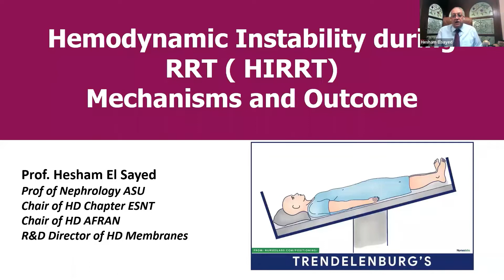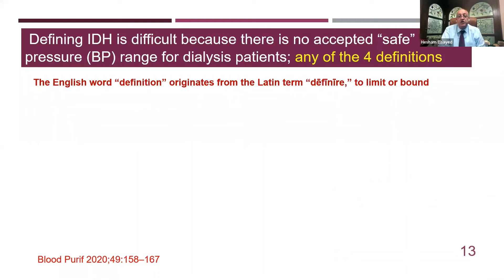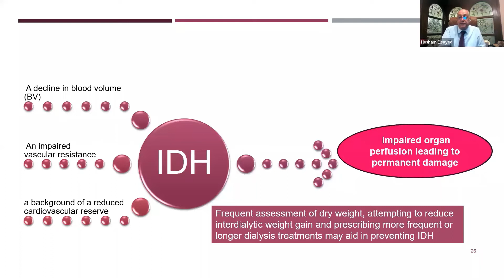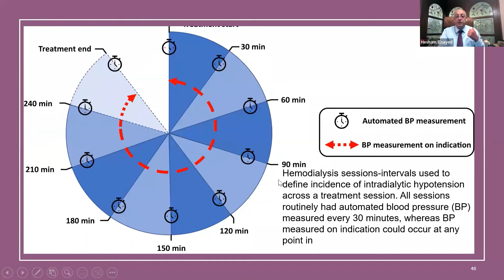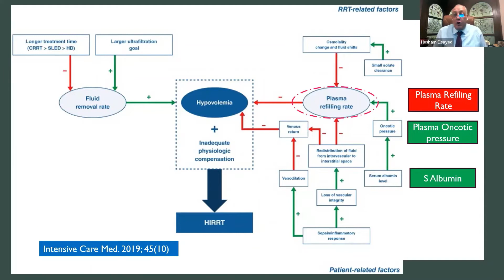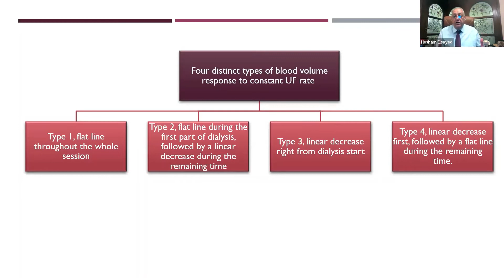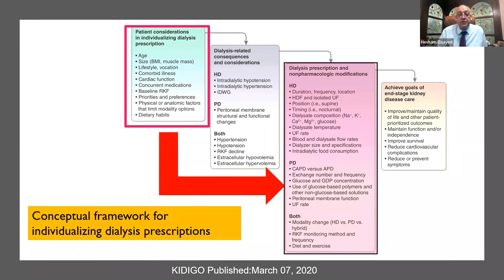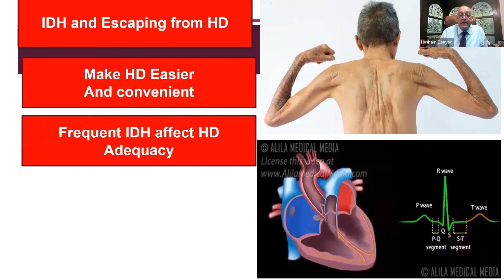Complications of Hemodialysis , IDH : Intradialytic Hypotension By Prof Hesham Elsayed